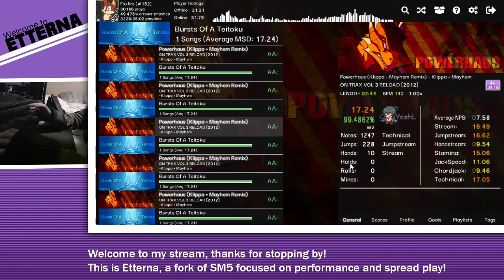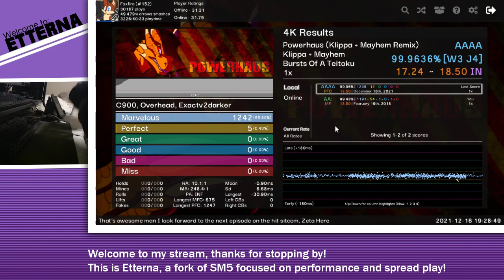Powerhaus [99.963% WIFE3 | 18.50]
I didn&#39;t even AAA it smh.

Pretty cool and techy file from YoshL, I was expecting some sort of meme spike somewhere but it never came. Very cool, came out with a fairly clean run.